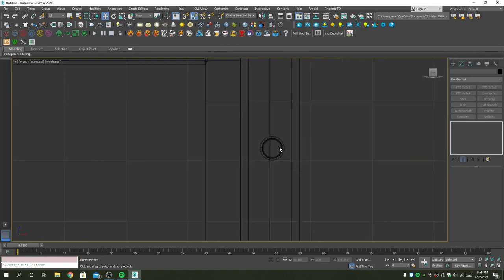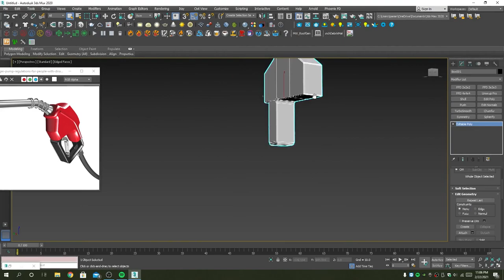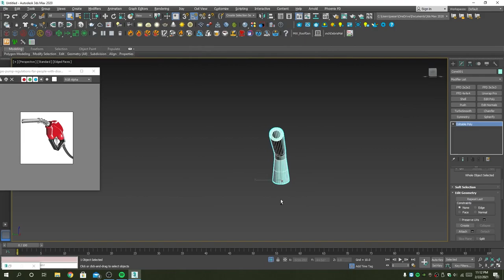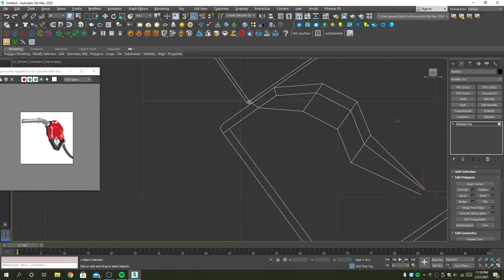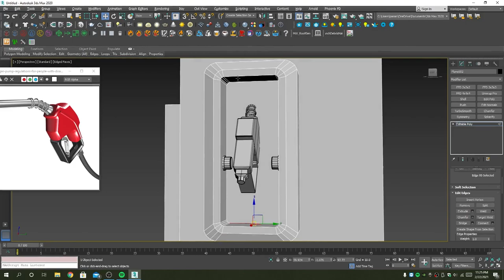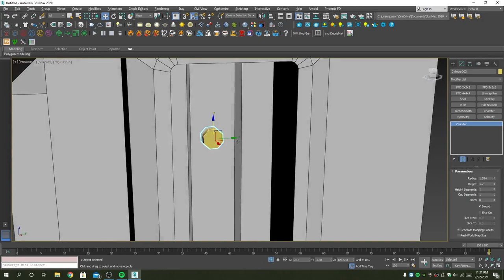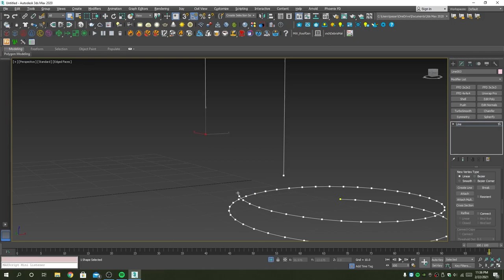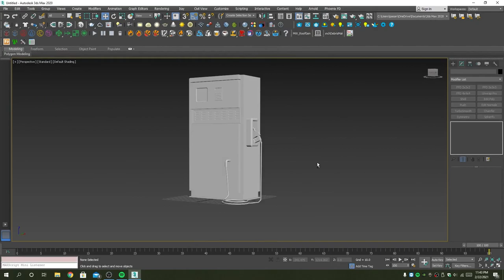Modeling Fuel Dispenser Part 2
Hi Freinds, hope you guys enjoy the Video